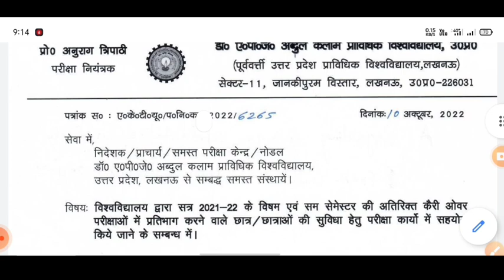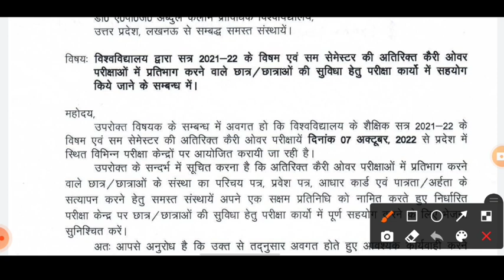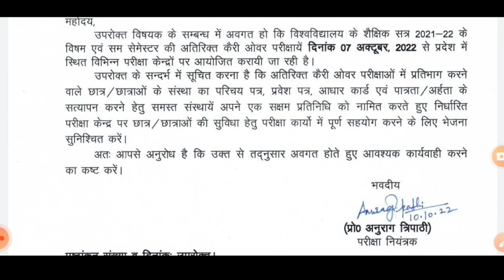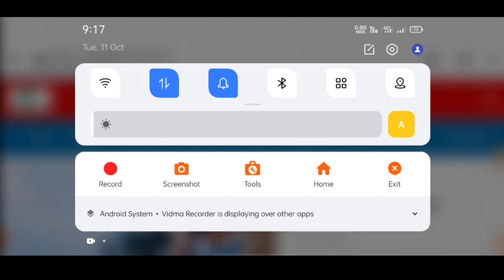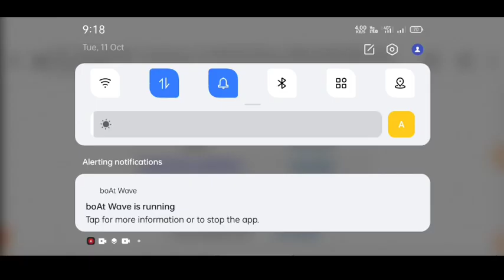aktu result 2022 / aktu result 2022 even sem / aktu latest news today / aktu news today / aktu news🥰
aktu result 2022 / aktu latest news today/ aktu news today / aktu exam update /Aktu result date 2022

aktu cop result 2022 / aktu news today / aktu latest news / aktu back paper result / aktu news/ Aktu

aktu result 2022 odd sem news today | aktu news today | aktu latest news/aktu Exam @Prakash Edutech

 aktu exam,
aktu news,
Ignou
UGC Guidelines
UGC news
Ignou exam
Promote students
aktu exam news
Unstudy,
 aktu exam date,

2021 exam date CCS university 2020 Exam
aktu exam
aktu live
aktu news latest
aktu latest update
University exam news today
aktu exam news
aktu news
aktu exam update today
aktu news final year
aktu news today in hindi
aktu
aktuexamnewstoday
aktu exam